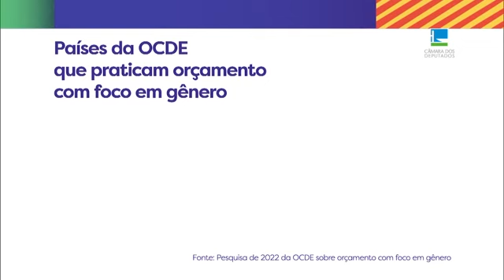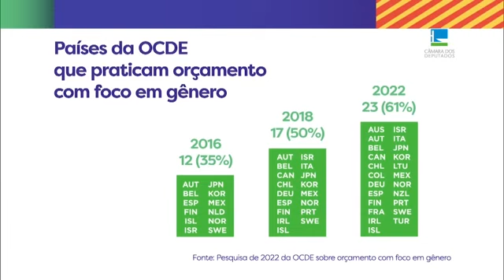Elas Pautam - Orçamento Mulher - 22/09/23 (com audiodescrição)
O estudo da política fiscal é fundamental para aqueles com quem estamos preocupados por questões de igualdade distributiva. Esse é um dos interesses da economia feminista, corrente de pensamento heterodoxa que junta a dimensão de gênero com a análise econômica. Esse olhar sustenta pelo menos uma afirmação: a de que não se pode compreender o funcionamento do sistema econômico se não se consideram as relações de gênero. Afinal, a economia também foi, por si só, construída quando as relações “naturais” de gênero já estavam aí.

E você? Já tinha parado para pensar na economia e como ela pode aproximar ou afastar as mulheres dos direitos delas, dos nossos direitos?

Sobre o assunto, o programa Elas Pautam conversa com a deputada Lêda Borges (PSDB/GO), presidente da Comissão de Defesa dos Direitos da Mulher, e com Elaine Xavier, diretora de temas transversais da Secretaria de Orçamento.

Convidadas: deputada Lêda Borges (PSDB-GO) e Elaine Xavier, da Secretaria de Orçamento Federal

Apresentação: Aline Machado
Produção: Carol Barboza
Direção: Fernanda de Bretanha